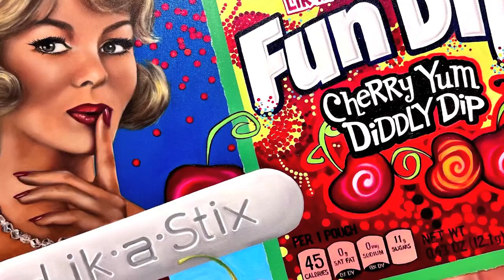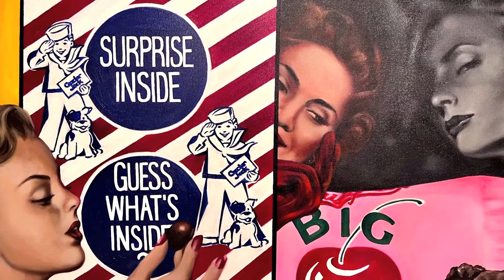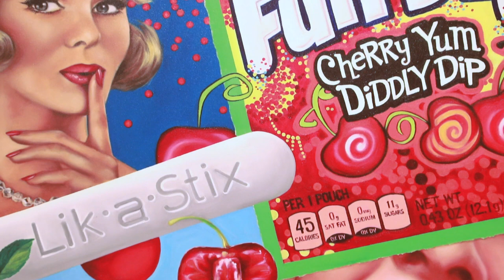LAUREN MENDELSOHN-BASS : SUGAR COATED SUPERSIZED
A film by Eric Minh Swenson. (Film number one-thousand sixteen hundred and thirty-four in the series.)